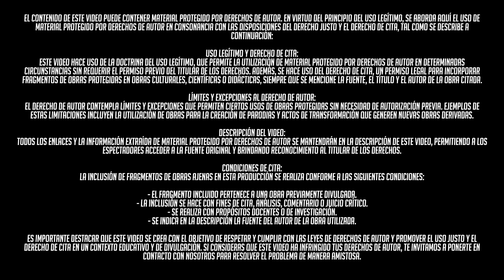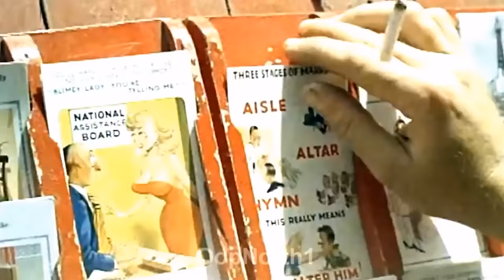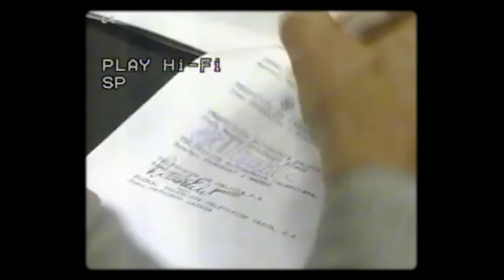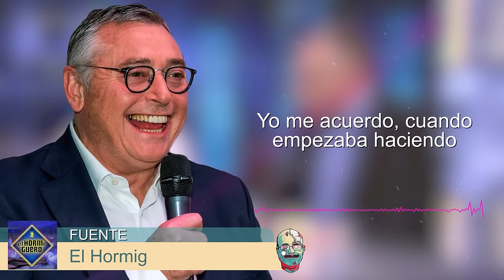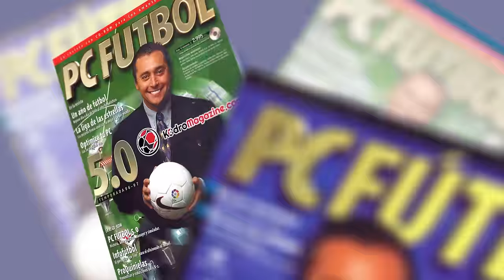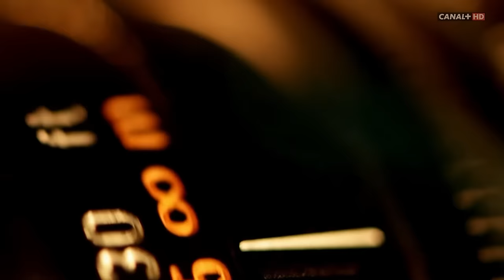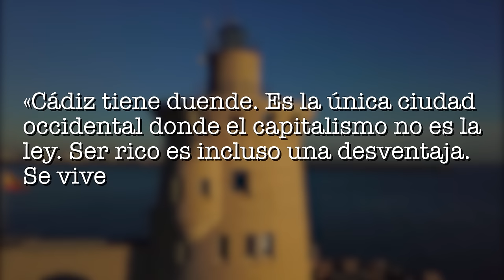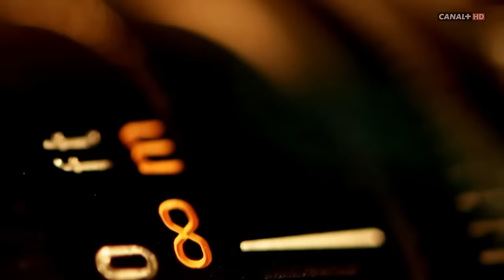MICHAEL ROBINSON: El GUIRI MÁS QUERIDO de ESPAÑA